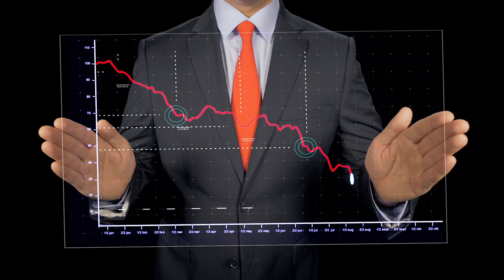Corporate Chart Falling Down stock videos